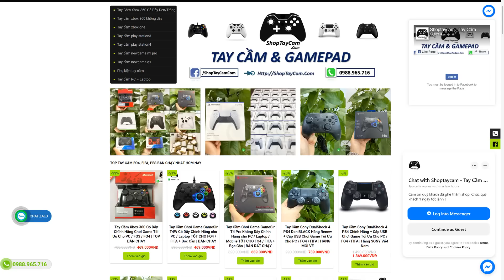Gần 100 Tỷ I Love Xuống Tiền Xây Dựng Đội Hình WOLVERHAMPTON Mạnh Nhất FO4: JOTA, SAISS, TRAORÉ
FO4 FIFA ONLINE 4 Gần 100 Tỷ I Love Xuống Tiền Xây Dựng Đội Hình WOLVERHAMPTON Mạnh Nhất FO4: JOTA, SAISS, TRAORÉ - BUILD team color đội hình WOLVERHAMPTON  fo4 hay mạnh khỏe khủng nhất với gần 100 tỷ bp tươi đổi gió cập nhật mới nhất tháng 12 2022 đầu 2023 by ILF